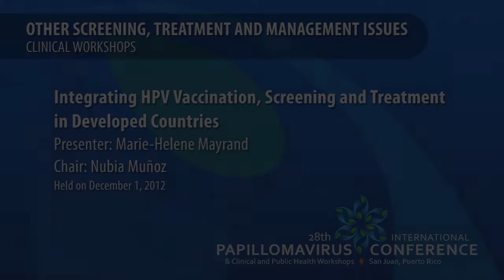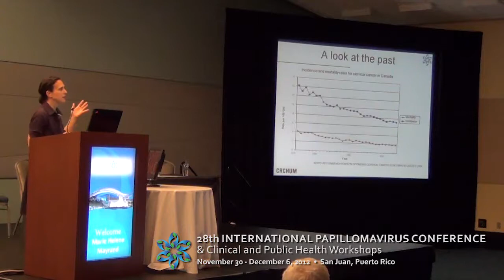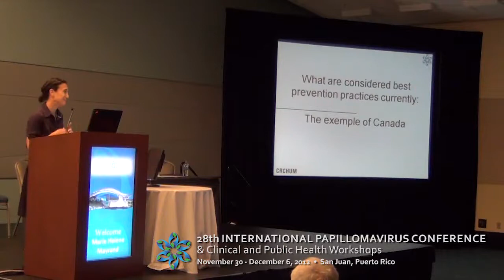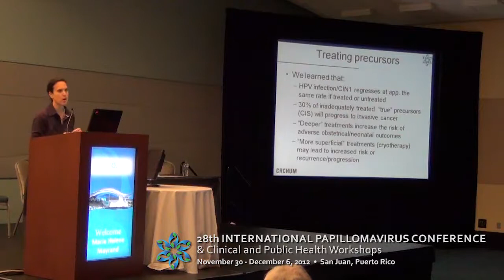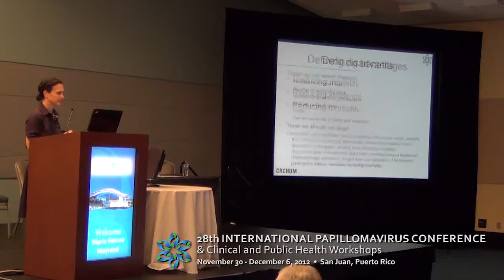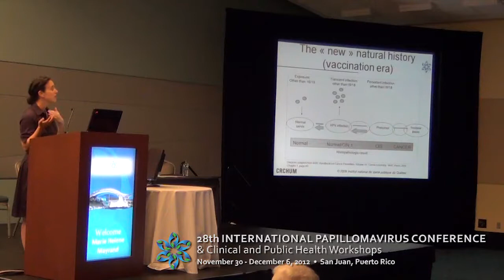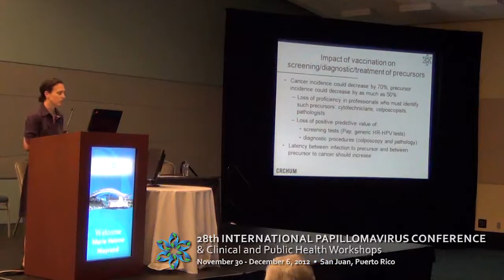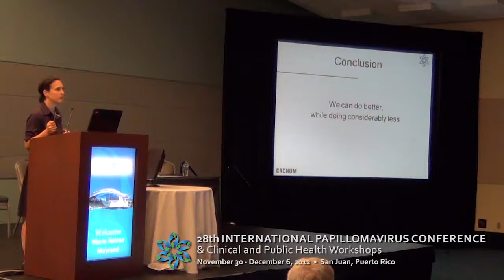Integrating HPV Vaccination, Screening and Treatment in Developed Countries by Marie-Helene Mayrand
28th International Papillomavirus Conference held at San Juan, Puerto Rico
Clinical Workshop: Other Screening, Treatment and Management Issues
Workshop Title: Integrating HPV Vaccination, Screening and Treatment in Developed Countries
Presenter: Marie-Helene Mayrand
Workshop Chair: Nubia Muñoz